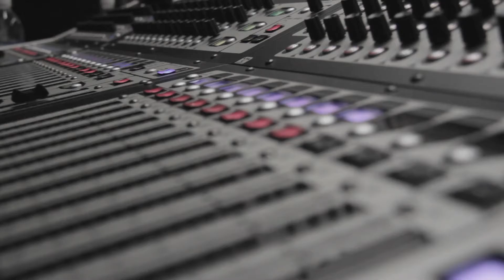El Elyon 2013 | Behind The Scenes (PJ)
Theme: Christ, Our Anchor.

Credits:

Videographers:
Joshua Lim

Editor:
Bryan Ong Eu Jin